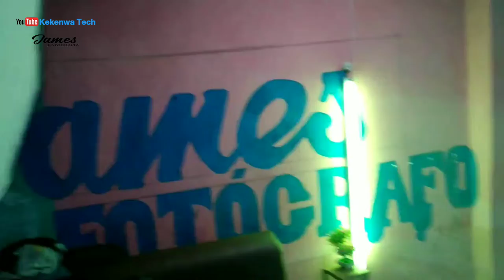Indoor Photo shooting